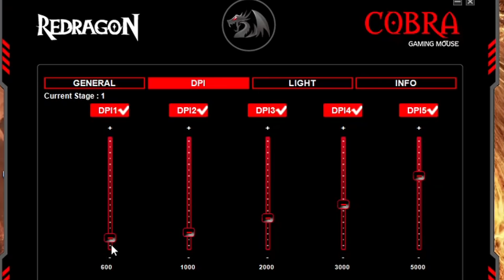APENAS UM CLIQUE FAZ TUDO ISSO! 😳🔥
Mobile : Motorola One Macro
Pc : Intel i3 4.º geração
Gt 730
8gb RAM